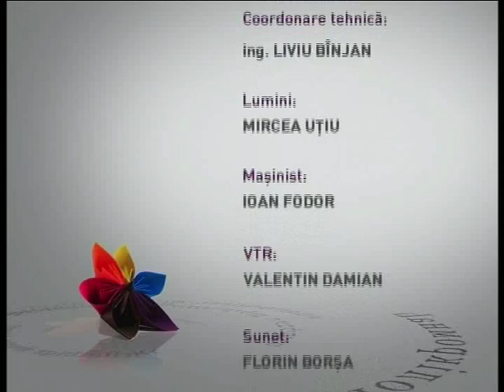Transilvania Policroma 2 DEC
Ediţia de luni, 02 decembrie, a emisiunii Transilvania Policromă a stat sub semnul luminilor de  Hanuka, Advent, precum şi a Luminii Păcii de la Bethleem, despre răstimpul  de asteptare a miracolelor.
În deschidere a fost abordată actualitatea îngrijorătoare din Ucraina şi solidaritatea cu protestatarii, printr-o legătură telefonică cu Liuba Oniujec Coletelo, participantă la acţiunea EuroMaidanul din România.
Moderatoarea Maria Cinar-Jiga impreuna cu Márta Bodó, redactor şef al publicaţiei Keresztény Szó, Maria Laver de la Asociaţia Ivan Krevan şi Andrea Ghiţă, jurnalist TV şi au vorbit şi despre obiceiurile din această perioadă, pregătirea trupului si sufletului pentru bucuria Luminii. Lor li s-a alăturat telefonic, Tiberiu Roth, preşedintele Comunităţii Evreilor Cluj.